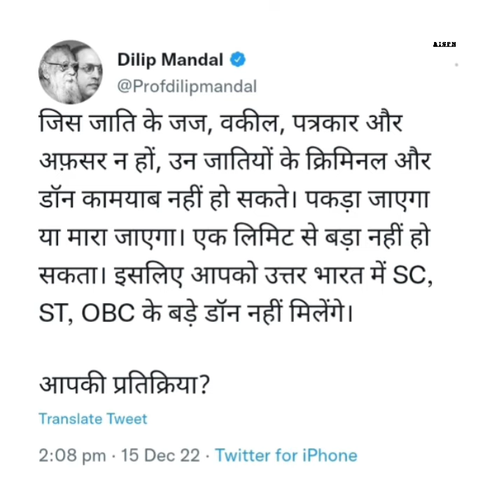Dilip Mondal ne sehi bola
Copyright
Andhavakt funny
Andvakt
Andhavakt video
Andhavakt
अंध भक्त मुक्त भारत